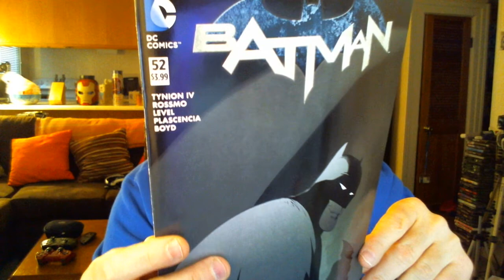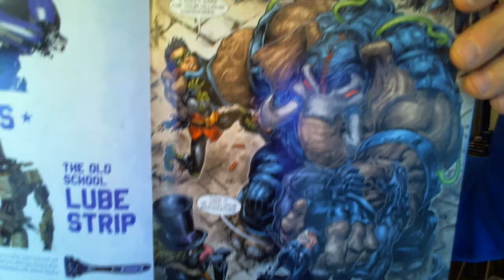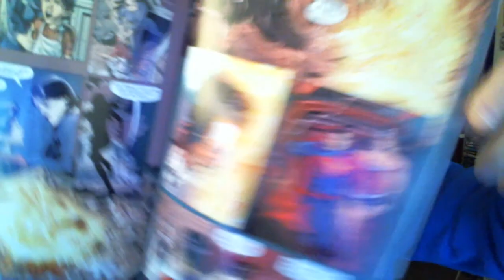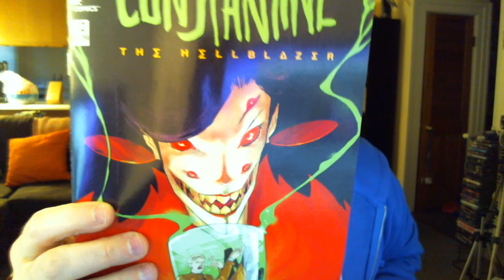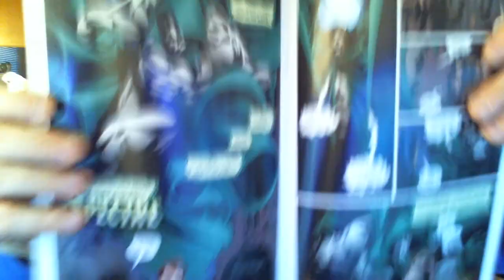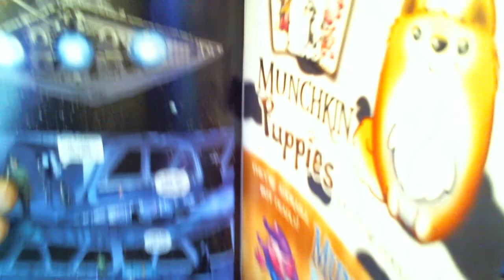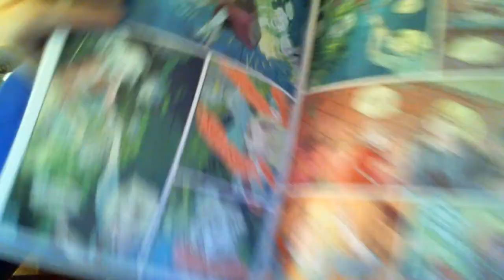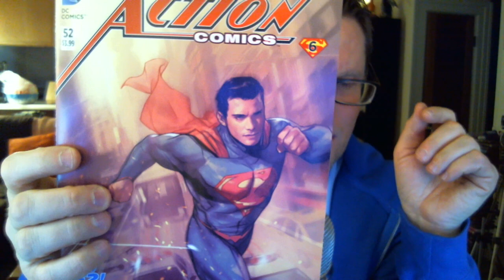The Hump Day Haul #87 (Comic Book) May 11th 2016 Batman vs Shredder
It's the HUMP DAY HAUL!! #87!! Wednesday is new comic book release day! These are my picks for May 11th, 2016 from DC, Dark Horse,  and Marvel Comics.

My Xbox one gamer tag for Destiny is :  Philly Kutz1

The pull:

Action Comics #51-- (DC) New 52 Superman, Post-crisis Superman , and Solar Flair Superman all in the same issue!

Green Lantern Corps: The Edge of Oblivion #5-- (DC) The Blackest Knights split the GLC into warring factions between themselves!

Batman #52 -- (DC)-- The last issue of Batman New 52 and it's not by the dynamic creative duo of Scott Synder and  Greg Capullo!

Darth Vader #20 (Marvel)- $4.99 Marvel price gouge yields bonus Bee-Tee and 000 side story!

Abe Sapien #33 (Dark Horse)-- Abe learns more about his past life while the Necromancer, Gustav Strobl continues to hunt Abe down!

Harrow County #12 (Dark Horse)-- New artist, Hannah Christensen, gives this series a new look as Emma helps a family deal with living in a haunted house.

~Kuts~